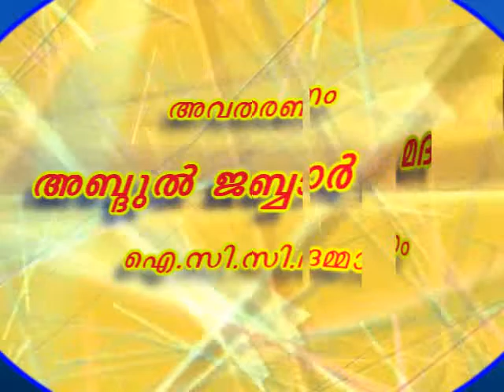അള്ളാഹുവിന്‍റ നാമങ്ങള്‍- Part - 51 (അസ്മാഉല്‍ ഹുസ്നാ)(القَرِيبُ)